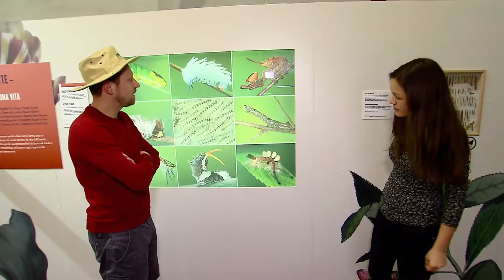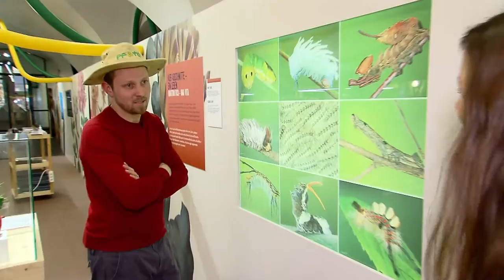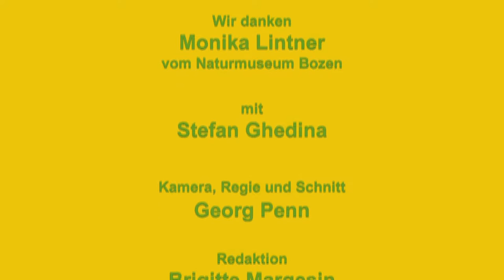Pfote "Schmetterlinge"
Monika vom Naturmuseum in Bozen ist Zoologin und Schmetterlingsexpertin und führt Pfote-Moderator Stefan durch die  faszinierende Welt der Schmetterlinge. Sie sind wahre Superhelden mit Superfähigkeiten! Ihre Geruchsantennen sind so fein, dass ein Männchen ein Weibchen über 8 km weit wittern kann und der Totenkopfschwärmer kann tausende von Kilometern von Afrika bis nach Europa fliegen. Bereits als Rauben sind sie richtige Tarnungskünstler mit unglaublichen Tricks im „Ärmel“, die Vögel und andere Räuber in die Flucht schlagen.